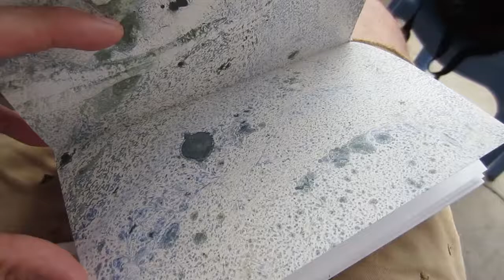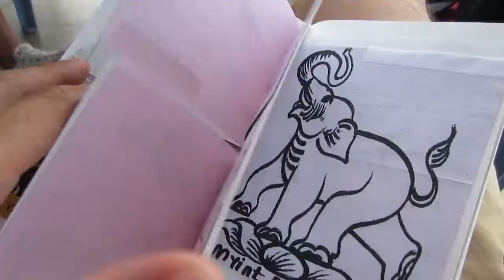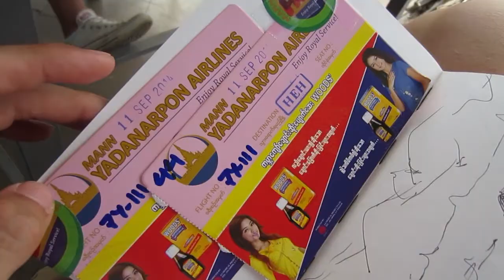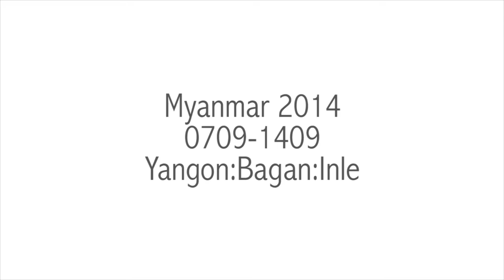Mingalaba !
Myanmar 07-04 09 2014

Yangon|Bagan|Inle

A glimpse of beautiful Myanmar as we flip through Gracia’s Holiday scrapbook to revisit the places we went by Foot ,Bus ,Bike ,Truck ,Horse Cart,Plane and Boat. Never been on so many types of transport in a week!

Thank you Myanmar for being so beautiful, welcoming and untouched.